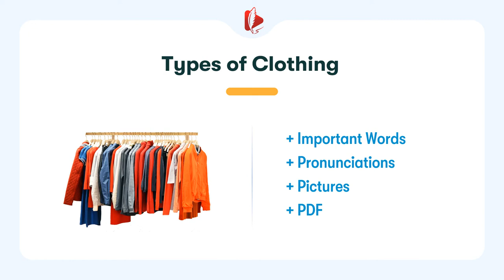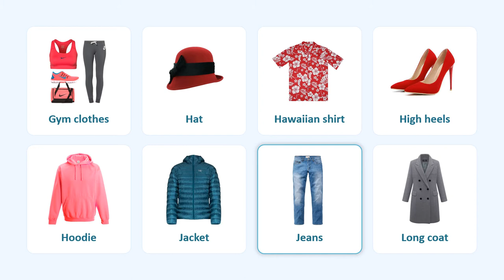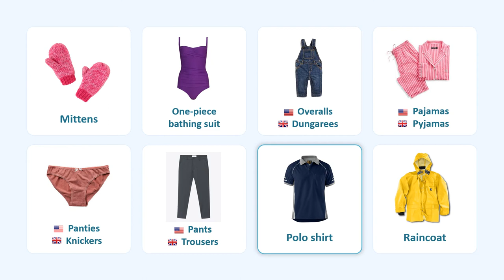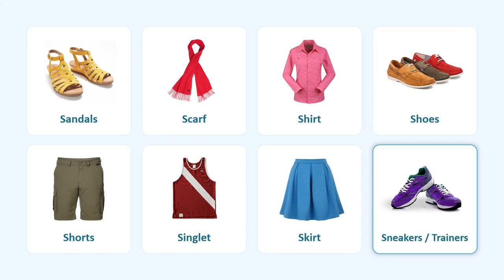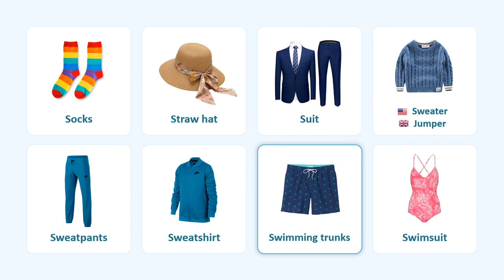Types of Clothing | Learning Name of Clothes in English with Pronunciations and Pictures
Learn Most Common Clothes Names in English | English Vocabulary Lesson

0:00 | Introduction
0:05 | Slide 1: Bathrobe, Beanies, Belt, Bikini, Blouse, Boots, Bow tie, Bra
0:42 | Slide 2: Cap, Cardigan, Cargo pants, Coat, Dress, Earmuffs, Flip flops, Gloves
1:20 | Slide 3: Gym clothes, Hat, Hawaiian shirt, High heels, Hoodie, Jacket, Jeans, Long coat
1:59 | Slide 4: Mittens, One-piece bathing suit, Overalls (US) - Dungarees (UK), Pajamas (US) - Pyjamas (UK), Panties (US) - Knickers (UK), Pants (US) - Trousers (UK), Polo shirt, Raincoat
2:47 | Slide 5: Sandals, Scarf, Shirt, Shoes, Shorts, Singlet, Skirt, Sneakers / Trainers
3:27 | Slide 6: Socks, Straw hat, Suit, Sweater (US) - Jumper (UK), Sweatpants, Sweatshirt, Swimming trunks, Swimsuit
4:09 | Slide 7: Tank top, Thong, Tie, T-shirt, Underpants, Uniform, Vest (US) - Waistcoat (UK), Wedding dress